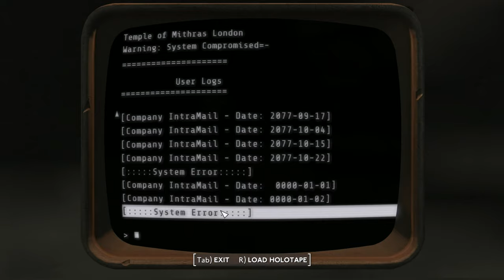Fallout: London Silent Gameplay No Commentary Part 30